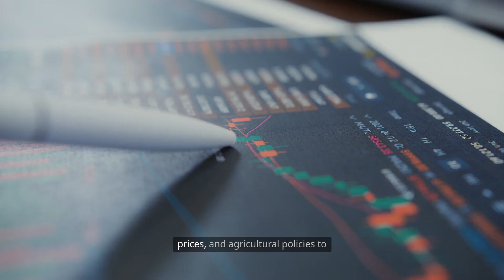Top 10 Best Career Jobs In Agriculture With High Demand & Opportunities | Smart Agri Hub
Are you wondering which agriculturecareers have the highest demand and best opportunities in today’s world? In this video, Smart Agri Hub explores the Top 10 Best Careers in Agriculture With High Demand that are shaping the future of farming, agribusiness, and sustainable food production.

Whether you are a student, graduate, or an agripreneur looking for opportunities, this video will guide you through rewarding careers in agriculture that promise growth, innovation, and financial stability.

I.  Why Agriculture Careers Are in High Demand

Agriculture is no longer limited to traditional farming. With the rise of technology, climate change concerns, global food security challenges, and agribusiness opportunities, careers in agriculture are expanding rapidly.

Global food demand continues to rise due to population growth, and agriculture professionals are at the center of solutions. From ensuring food security to adopting sustainable practices, agriculture careers are more important than ever. If you are looking for a future-proof career with global impact, agriculture is the field to explore.

II. What You’ll Learn in This Video:

1. The best careers in agriculture with high demand.
2. High paying agriculturejobs with global opportunities.
3. Careers in agriculture beyond traditional farming.
3. How agriculture careers contribute to sustainability and food security.
4. Why young people should consider agriculture as a professional path.

III. Top 10 Agriculture Careers Covered in This Video:

-Precision Agriculture Specialist: A career focused on using technology such as drones, sensors, GPS, and data analytics to improve farming efficiency and yields. Precision Agriculture Specialists are highly in demand as farms adopt smart technologies.

-Agricultural Engineer:  Innovators in modern farming machinery and irrigation systems

-Agronomist (Crop Scientist):  The backbone of crop science and soil management

-Agribusiness Marketing Specialist: These professionals help farmers and agribusinesses market their products, find profitable markets, and build branding strategies. With agriculture becoming more commercialized, marketing specialists are crucial.

-Agricultural Economist: Agricultural Economists analyze markets, trade, and agricultural finance. They guide governments, NGOs, and agribusiness companies in making informed economic decisions.

-Agriculture Extension Officer:  Extension officers work at the community level, Bridging the gap between research and farmers.

-Food Scientist & Technologist: Food Scientists ensure food safety, preservation, and processing. Their job positions are critical in the food supply chain, from farm to table, ensuring consumers get safe and high-quality products.

-Environmental & Climate-Smart Agriculture Specialist:  Careers in this area focus on developing farming methods that adapt to climate change, conserve natural resources, and promote sustainability.

-Farm Manager: Farm Managers oversee the daily operations of farms, including crop production, livestock, labor management, and business decisions. This is one of the most practical and high-demand careers in agriculture.

Data Scientist: Using data analytics and technology to optimize farm productivity and decision-making

Each of these careers comes with huge opportunities for growth, especially as governments, NGOs, and private companies invest in sustainable and modern agriculture.

IV. Benefits of Choosing a Career in Agriculture

-Job Security: Agriculture is essential for survival, making jobs recession-proof.
-High Demand: Farmers, researchers, and specialists are needed worldwide.
-Global Opportunities: Agriculture careers exist in every country, with international demand.
-Innovation & Technology:  Use of drones, AI, and precision farming creates new exciting jobs.
-Sustainability Impact: Work that protects the environment and supports food security.

Whether you want to work in the field, in research, or in agribusiness, agriculture offers a career path that fits your skills and passion.

V. Who Should Watch This Video?

-Students interested in pursuing agriculture courses.
-Graduates looking for high-demand and well-paying agriculture careers.
-Farmers & Agripreneurs seeking to expand into agribusiness opportunities.
-Policy Makers & NGOs focused on food security and climate-smart farming.
-Anyone passionate about sustainable development and innovation in agriculture.

VI. Why Smart Agri Hub?

At Smart Agri Hub, we provide educational, practical, and inspiring content on agriculture, farming innovations, livestock management, agribusiness ideas, and climate-smart solutions. Our goal is to empower farmers, students, and agripreneurs with the knowledge they need to succeed in the agricultural sector.